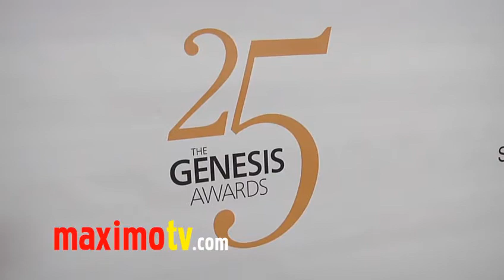OLIVIA MUNN at 25th Annual GENESIS AWARDS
Olivia Munn (I Don't Know How She Does It, Freeloaders, Iron Man 2, Perfect Couples, Robot Chicken) at The Humane Society 25th Annual GENESIS AWARDS red carpet arrivals at Hyatt Regency Century Plaza in Los Angeles, California USA March 19, 2011
The Humane Society of the United States is the nation's largest animal protection organization — backed by 11 million Americans, or one of every 28. For more than a half-century, The HSUS has been fighting for the protection of all animals through advocacy, education and hands-on programs. Celebrating animals and confronting cruelty

 © Ricomix Productions /  /